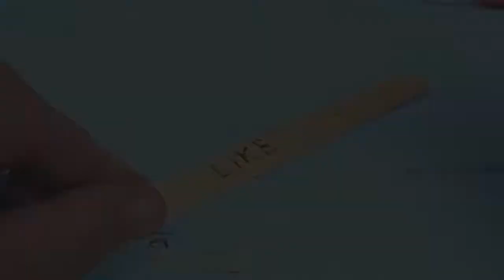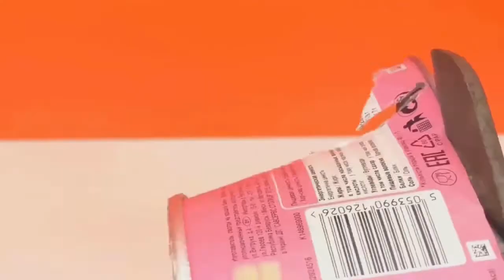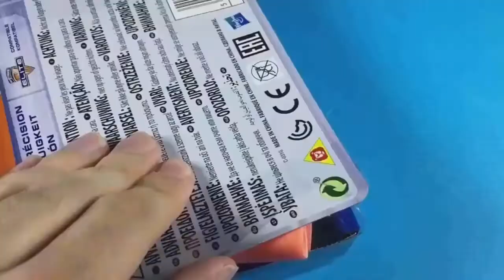Simple Life Hacks, Easy Fun Life Hacks 2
Easy Life Hacks for fun and will help you to be more creative and lessen the time and expense in your daily lives.